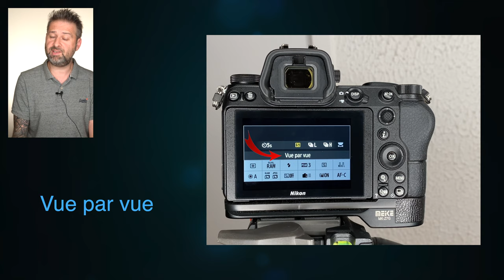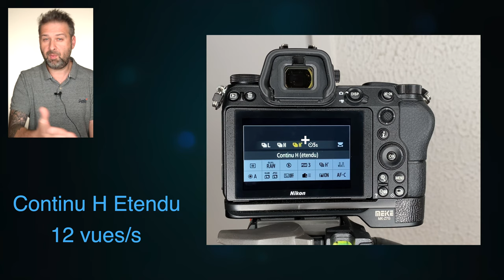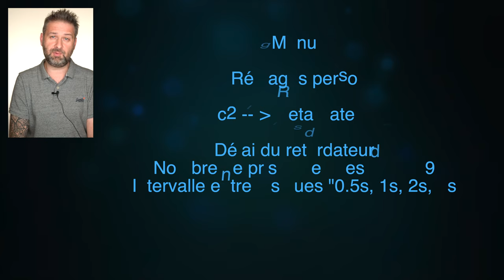Nikon Z6 tuto 13 " Modes de déclenchement/retardateur "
➜ Vidéo dédiée au Nikon Z6 et ses modes de déclenchement, et à la programmation du mode retardateur.